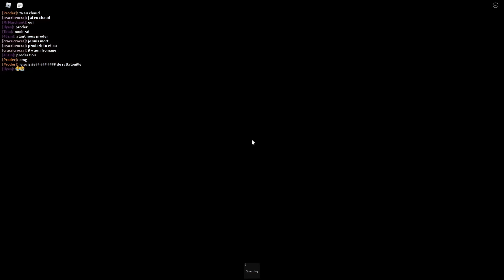ENFERMER DANS LE FROMAGE DE RATATOUILLE MÉCHANT ! (Cheese Escape)